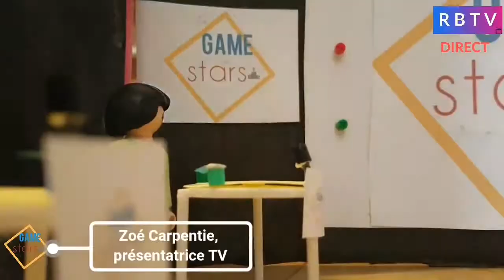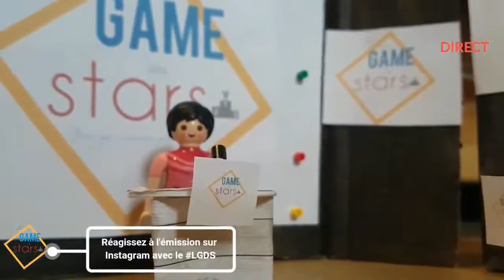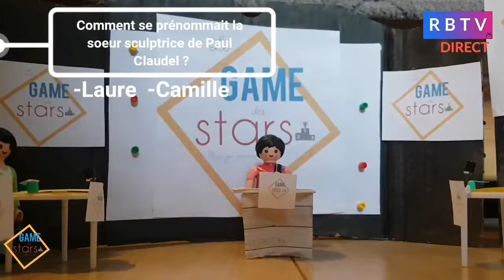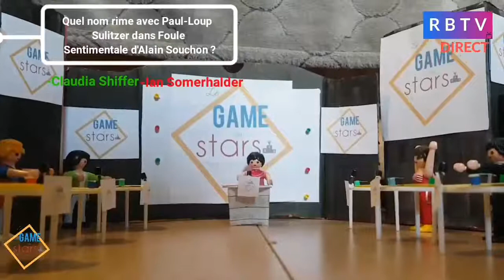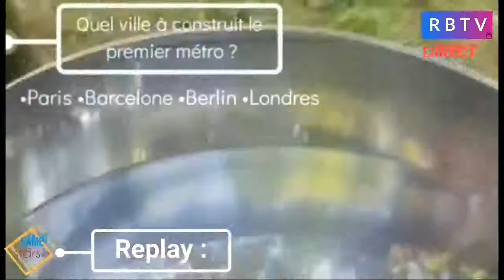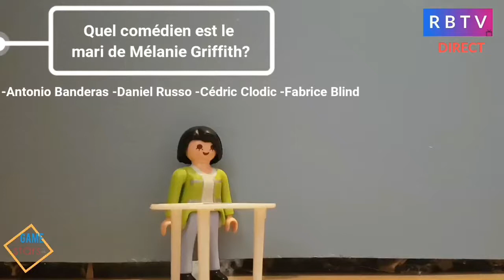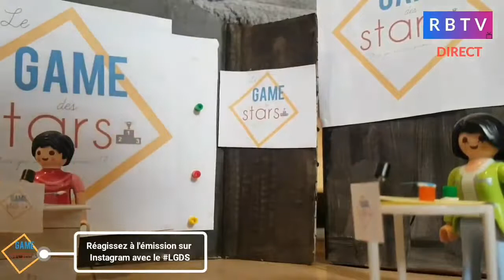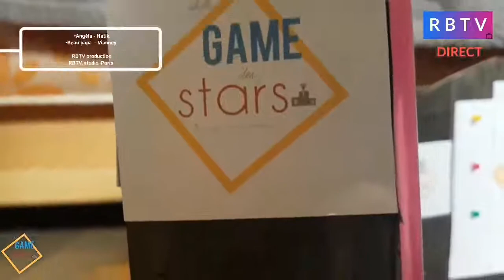Le game des stars (Recherche contre le coronavirus)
Caroline Demment vous présente son  jeu RBTV, le game des stars.
Zoé Carpentie, Laurie Cava, Thomas Melville, Jean-Paul Frémont, Chantal Delatélé et Aya Nakamura vont joués pour la recherche contre le coronavirus. Ils vont s'affronter au cours de trois manches sur des questions de culture générale, à la fin il restera deux candidats qui tenteront de faire remporter le plus d'argent à leur association.

(les musiques utilisés sont dans le générique vidéo à la fin.)

Si cette émission vous plait, likez et partagez!

Retrouvez-nous sur :
Twitche: playmobilrosebleu

RBTV.fr, restez connectés, restez informés!

Au revoir à tous et prenez soins de vous!